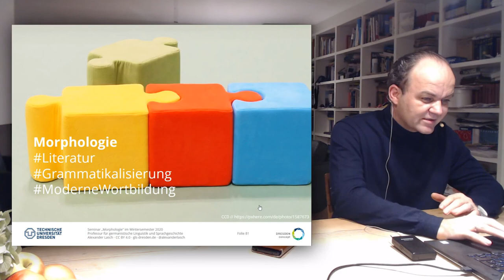Morphologie: {Projektplanung und Koordinierung} (TU Dresden)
Projektplanung und Koordinierung im Seminar "Morphologie" an der TU Dresden im Wintersemester 2020.